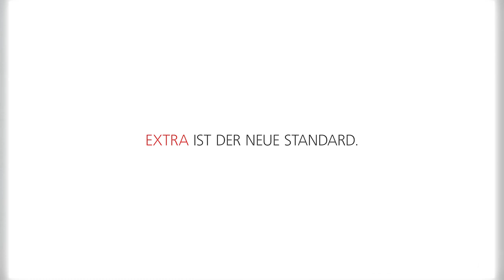EXTRA ist der neue Standard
Reine Beförderung von Fahrgästen war gestern. Unsere neue Aufzugsgeneration beeindruckt mit multimedialer Onboard-Unterhaltung, informiert vorausschauend unseren Wartungsservice und ermöglicht maximale Kreativität bei Planung, Ausstattung und Design. EXTRA ist der neue Standard